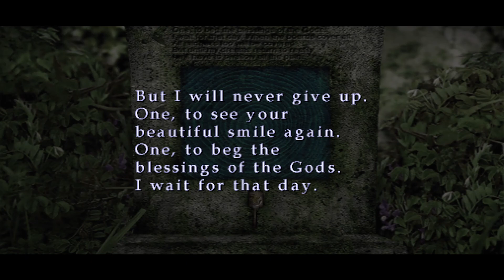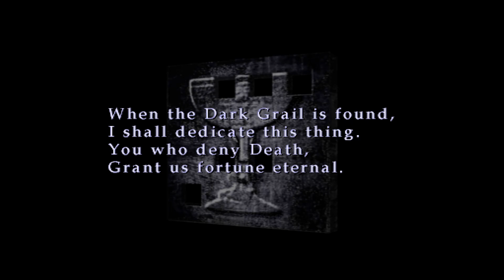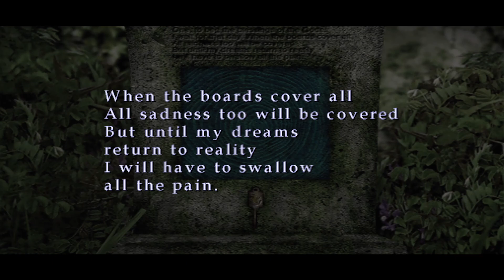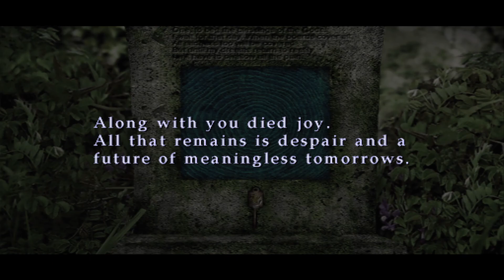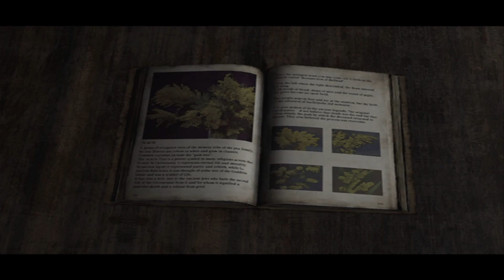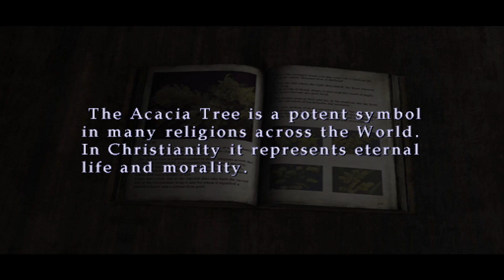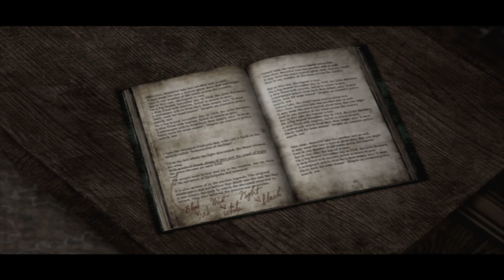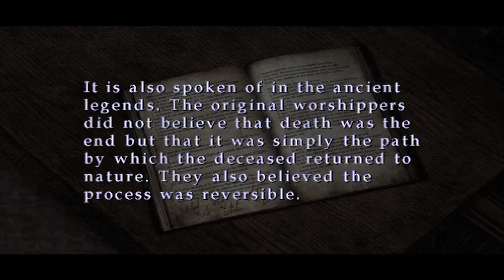[2] A New Perspective - Silent Hill 2: Born From A Wish Playthrough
A whole new perspective - will Maria be able to finally find someone to quench her loneliness in Silent Hill?

Welcome everyone to my playthrough of the original Silent Hill 2: Born from a Wish! As someone who never played the original when I had my PS2, I am taking advantage of an emulator to play  and experience it now.